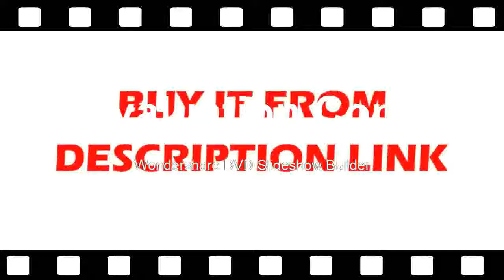3D Cross Line Laser Level Self Leveling 360 Degree Vertical & Horizontal Cross Green Red Beam Line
3D Cross Line Laser Level Self Leveling 360  Degree Vertical & Horizontal Cross Green Red Beam Line
Product On Aliexpress

Brand Name:HueparMeasurement Model:12 linesWavelength:635nm/510nmSize:11.9cm*11.5cm*6.5cmPrecision:+-3 mm at 10mType:Vertical & Horizontal LasersModel Number:GF360R/GF360GName:Huepar 12 Lines 3D Cross Line Laser LevelMaterial:Top quality ABSLaser Beam Color:Red/GreenSpread Coverage:3*360 degree